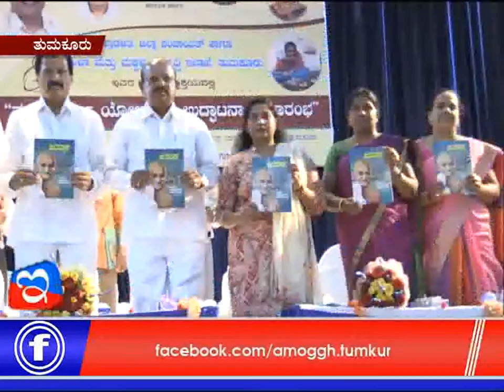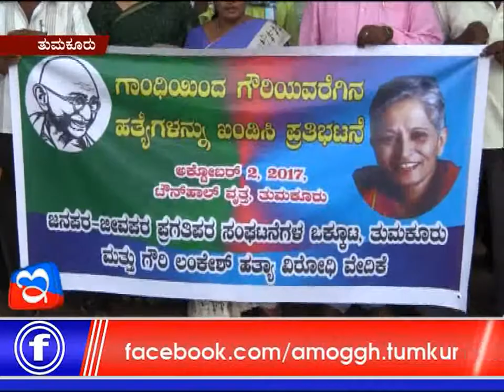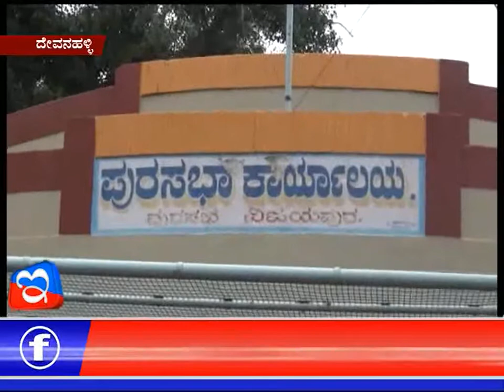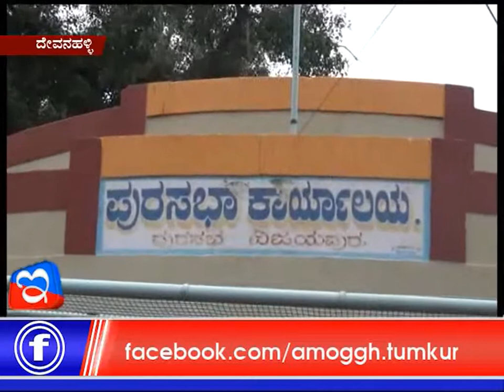02 :10: 2017: Amoggh News